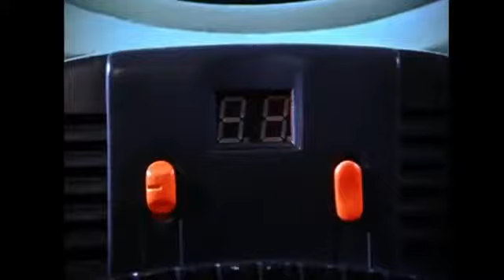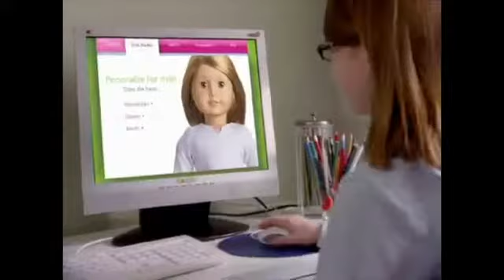First Concern in Clinton, MA 01510 is NEW on Sept. 3, 2022 - Saturday COVID-19 mask on is Broken!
- Saturday Schedule - 9/3/2022 - inside is opened baby - is opens is Broken?
- baby - first concern is broken - Crying NEW! in September fall autumn leaves 2022 - is broke - 09/03/2022 is BROKEN! - Windows XP Movie Maker 2.6 Effects Test is Broken Transitions 2022 is NEW! Computer is Broken! - Building FIRST CONCERN in Clinton, MA 01510 is Broken?
- Long Version - (Longer)
- first concern mask on covid-19 break it - is BROKE - is broken!
- Uploaded by scooterthecocker
- by Sister Liu Food.